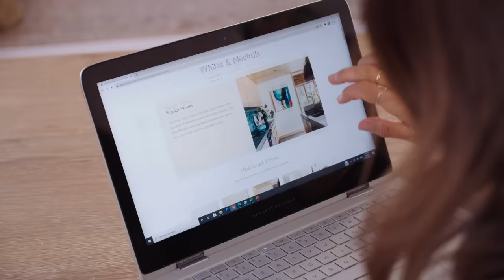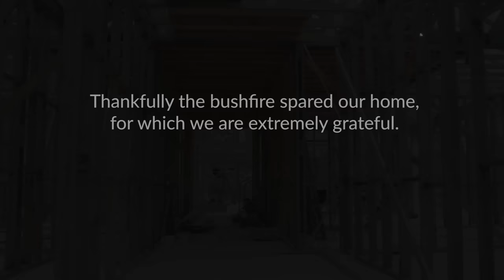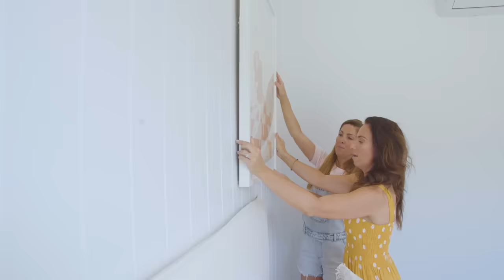Pool & Pool House, Episode 1 | Australian Staycation New Build | House 13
Just when you thought we'd left you hanging... we're back!!! Our BIG REVEAL of House 13 STARTS NOW!

We're kicking off Episode One with the Pool and Pool House. We created this to be the ultimate entertaining space that doubles as a guest house when the party kicks on and the friends and fam stay over.